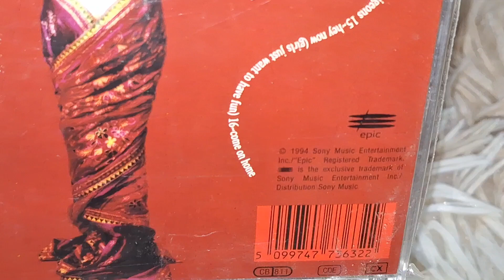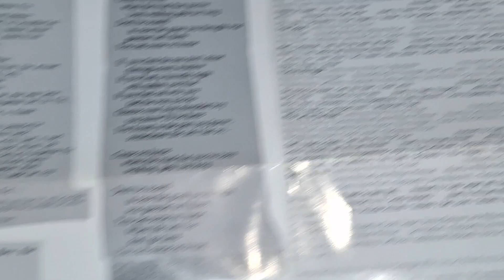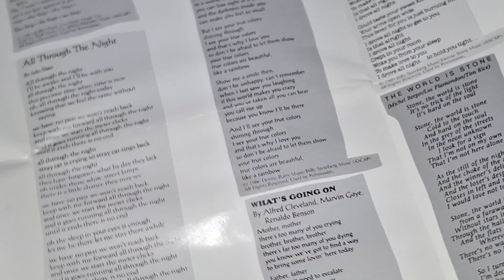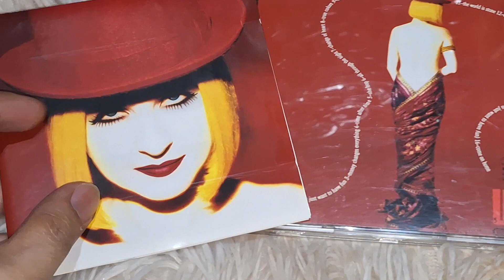CYNDI LAUPER - TWELVE DEADLY CYNS AND THEN SOME CD UNBOXING